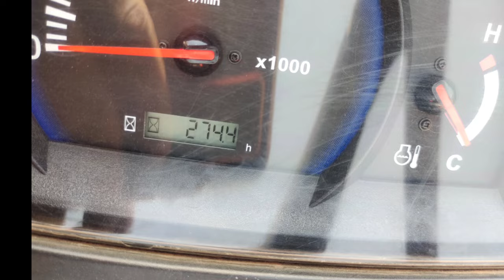Kubota MU4501 Tractor For Sale⚡9448770898⚡Second Hand Tractor For Sale in Karnataka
Kubota MU4501 Tractor For Sale⚡Second Hand Tractor For Sale in Karnataka